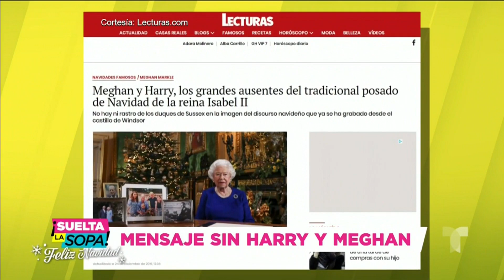¿La Reina de Inglaterra está molesta con Harry y Meghan Markle? | Suelta La Sopa | Entretenimiento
Video oficial de Telemundo Suelta La Sopa. La monarca inglesa grabó su tradicional saludo navideño frente a fotos de su familia, donde los gran ausentes eran los Duques de Sussex.